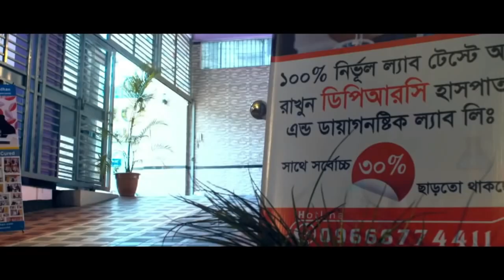আলহামদুলিল্লাহ্ কোমর ব্যথা থেকে মুক্তি পেলাম । PLID, AVN, AS, PID, PCID, Back Pain, Knee Pain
আলহামদুলিল্লাহ্ কোমর ব্যথা থেকে মুক্তি পেলাম । PLID, AVN, AS, PID, PCID, Back Pain, Knee Painআলোচনা করেছেন, বিশিষ্ট বাত ব্যথা প্যারালাইসিস ডিজ্যাবিলিটি ও রিহেব-ফিজিও  বিশেষজ্ঞ ডা: মো: সফিউল্যাহ প্রধান ।